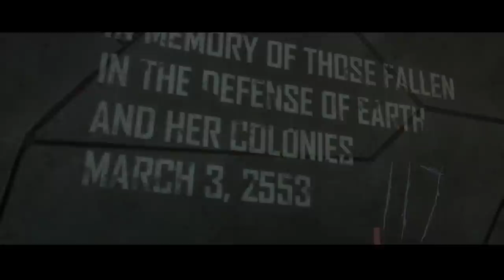HALO La Historia Guerra Humano Covenat Part Final